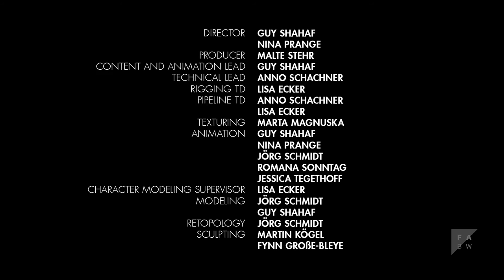Los Mariachis - FENSTER (ITFS 16)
Das 'Los Mariachis' Trio versucht mit Hilfe der mexikanische Volksmusik den tristen Alltag überarbeiteter Menschen zu verschönern. Durch ihre mitreißende Musik gelingt dies immer, zumindest für eine Weile.

STAB / CREDITS:
Filmmusik: Jan Brett, Patrick Schäfer, Jorge Saca
Sprecher: David Krzysteczko
Director, Animation Lead, Content Lead: Guy Shahaf
Animation, Modeling, Compositing, Retopology: Jörg Schmidt
Co-Director, Animation, Content: Nina Prange
Technical Lead, Pipeline: Anno Schachner
Rigging Lead, Character Modeling Supervisor, Pipeline: Lisa Ecker
Producer: Malte Stehr
Texture Artist: Marta Magnuska
Produktion: Filmakademie Baden-Württemberg GmbH